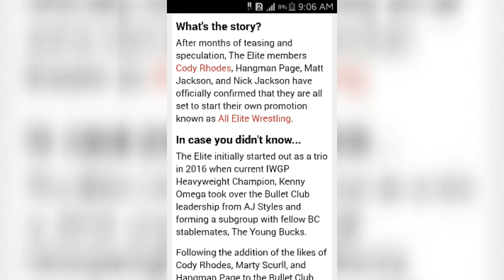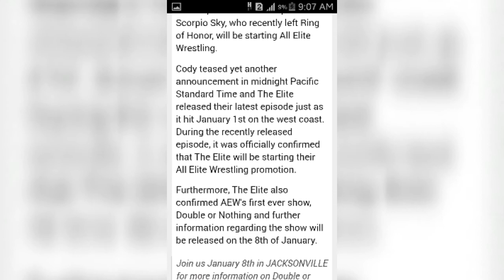AWE SECRETS REVEALED